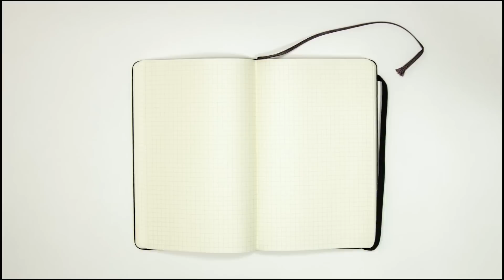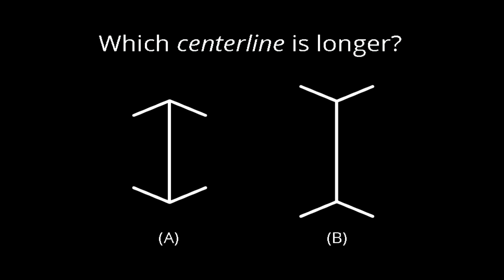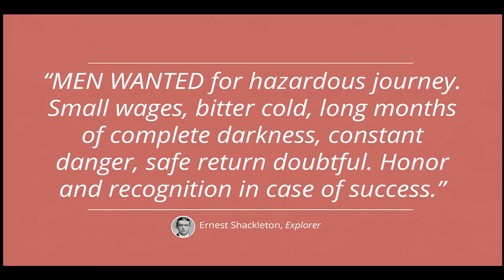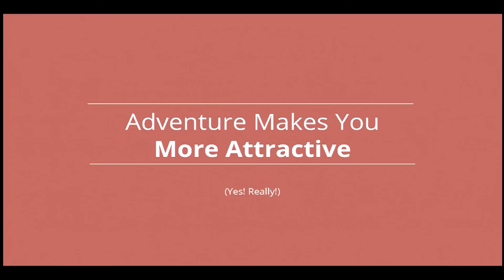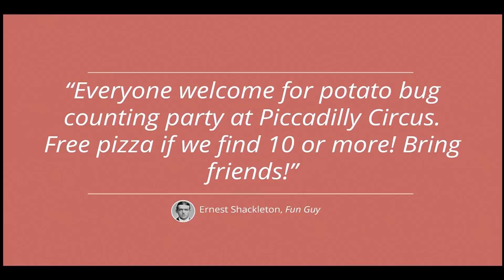How adventure makes you smarter, stronger, and attractive: Tyler Tervooren at TEDxConcordiaUPortland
Tyler Tervooren is on a mission to help every person in the world improve their health, work, and adventures by taking smarter risks. He's an independent entrepreneur who has founded 8 businesses, traveled to 25 countries, and ran a marathon on every continent to connect with the the world's greatest risk takers and adventurers and learn their secrets.

His research in psychology and human behavior has lead to insights for harnessing the power of the brain to successfully navigate through high-risk and high-stress situations. After 10 years in the field, Tyler has found that by combining your passion and intuition with proven research and strategy, you can win at almost anything you want to.

In this talk, he explains how adventure makes your brain smarter, your character stronger, and your ideas more attractive. Tyler's resources, risk tests, and adventure strategies are available for free to his community